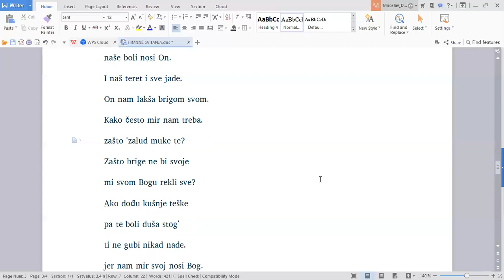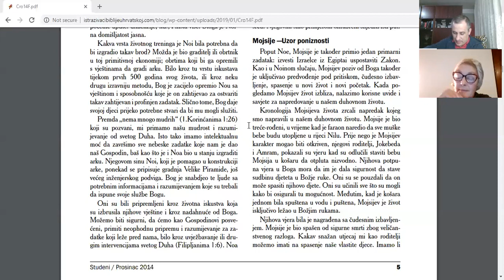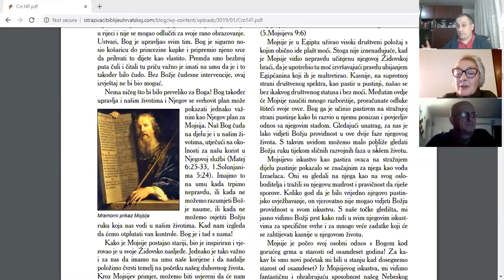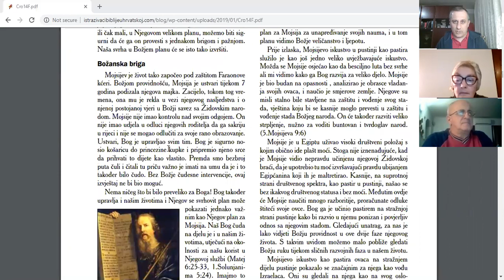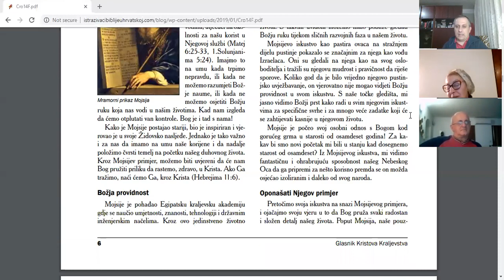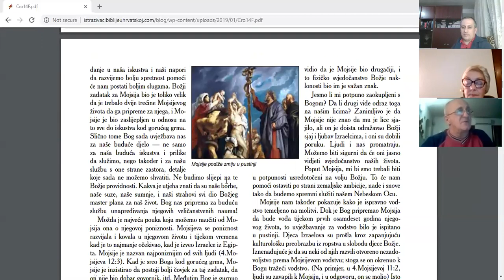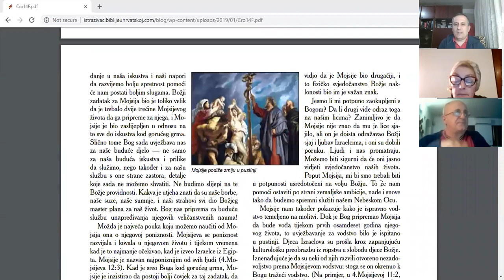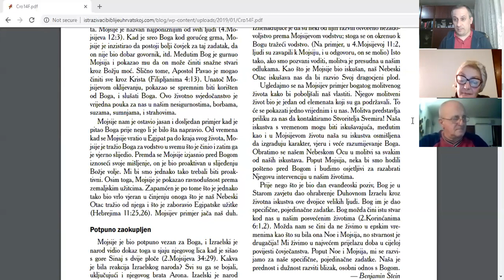BIBLIJSKI RAZRED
KARAKTERNA LEKCIJA: MOJSIJE